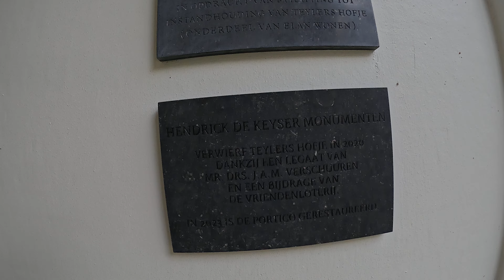HAARLEM 🇳🇱 Visit to Teylers Hofje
Sur le bord de la Spaarne (Koudenhorn 64), le Teylers Hofje est un hospice construit en 1787 dans le style néo-classique hollandais d’après des plans de Leendert Viervanten, à l’initiative de l’entrepreneur et banquier Pieter Teyler van der Hulst. (6/03/2024, film n°11)
On the banks of the Spaarne, opposite the Adrian mill, the Teylers Hofje is a hospice built in 1787 in the Dutch neoclassical style according to plans by Leendert Viervanten, on the initiative of the entrepreneur and banker Pieter Teyler van der Hulst.